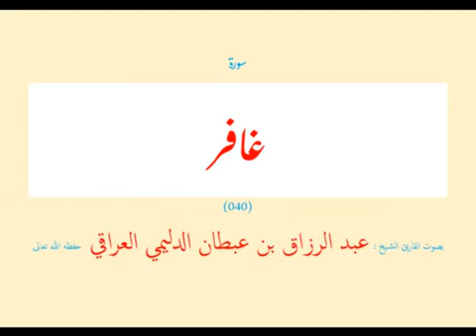40 سورة غافر عبد الرزاق بن عبطان الدليمي Reciter Abdulrazaq Al-Dulaimi